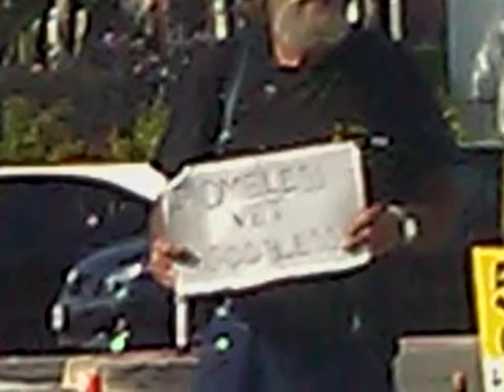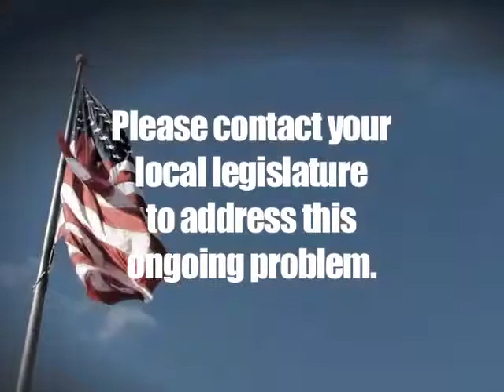Help Homeless Veterans